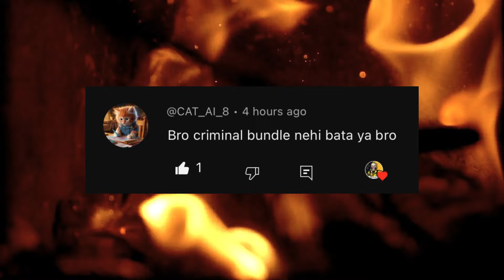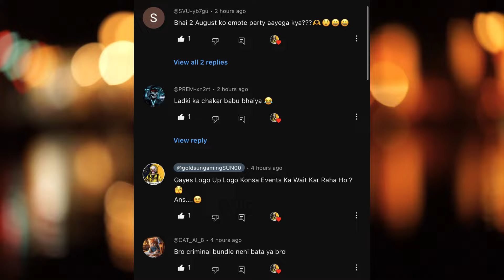Jersy Royal In Free Fire | Ff New Event